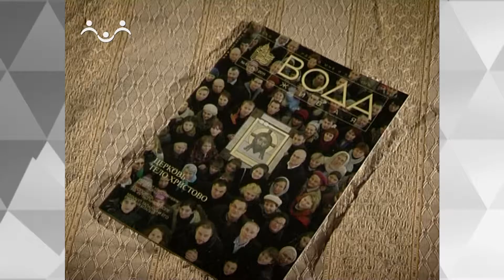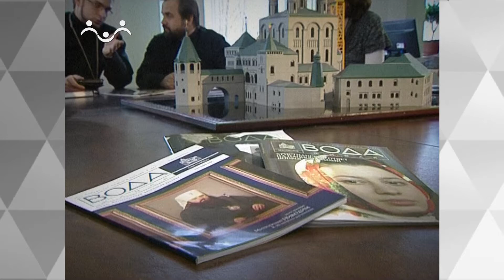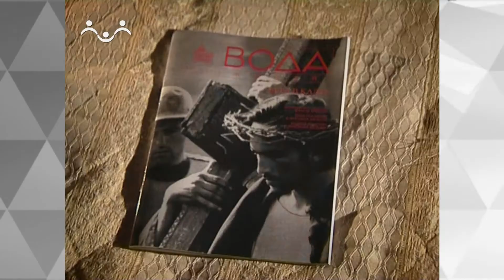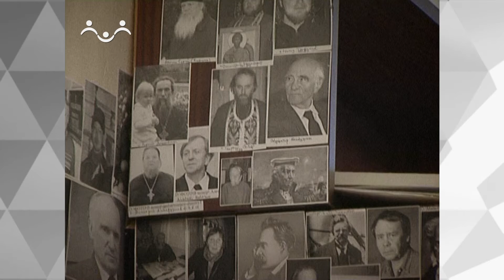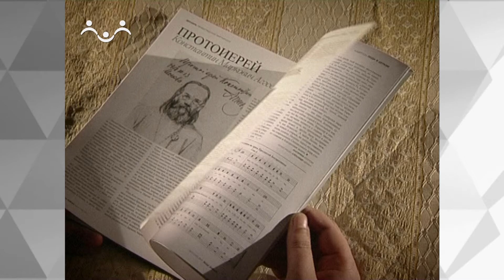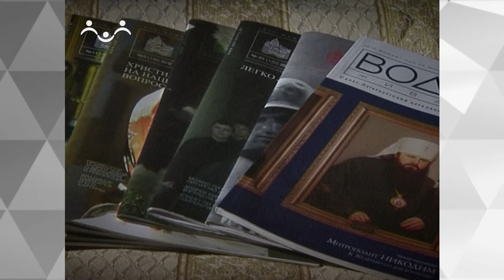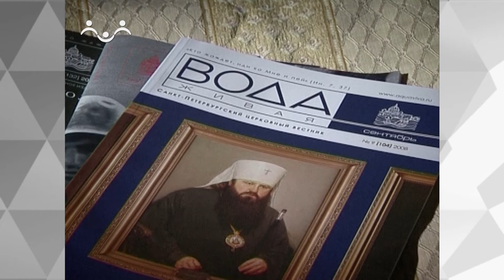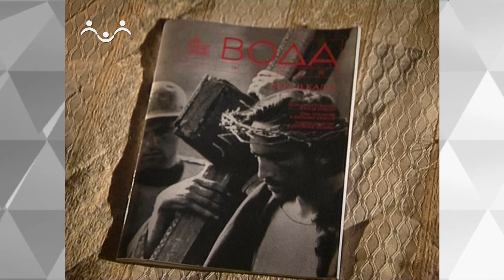Глаголь добро. Журнал Вода живая